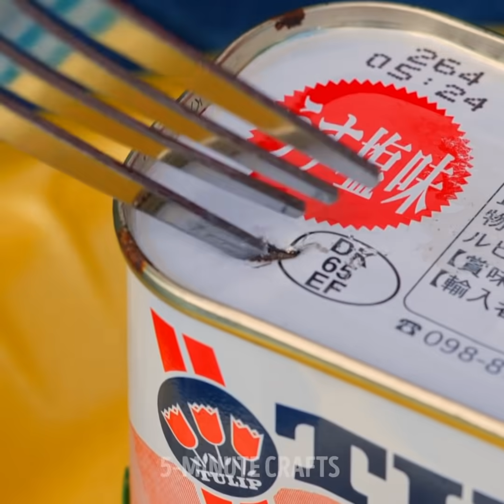Go Camping With These Cool Outdoor Hacks! Picnic Ideas, Travel & Camping Hacks By A PLUS SCHOOL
Timestamps:
0:42 Toilet paper camping hack;
5:23 Outdoor shower hack;
10:42 Useful emergency camping hack.